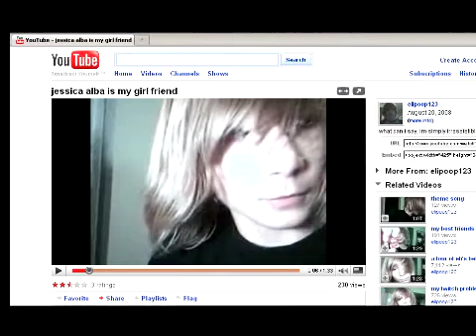Jessica Alba is my girlfriend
Eli introduces his new girlfriend (as originally posted on his own Youtube page)